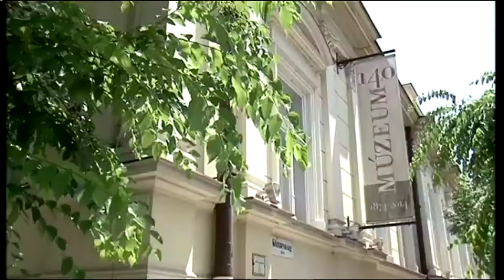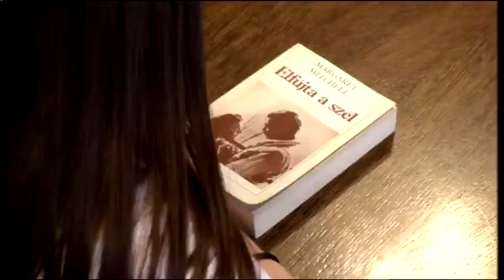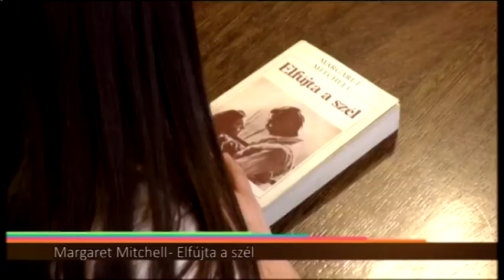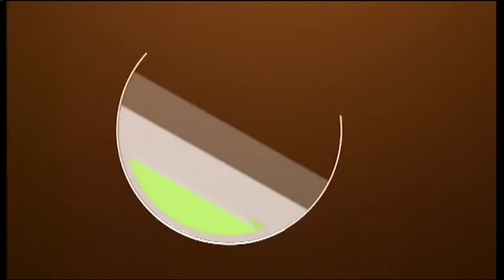Halas Tv - Kultúrkép - 2019. 08. 29. (csütörtök)